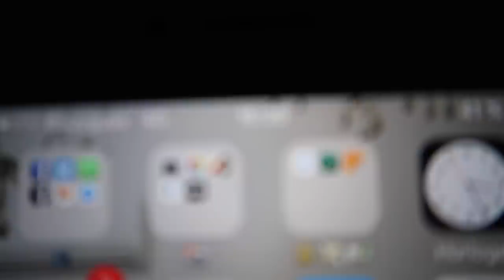EN TOURNÉE #2 - "Un rêve, de la danse et une télé"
2 ème épisode des nos aventures en tournée partout en France

Merci Perpignan, Avignon, Reims et Nancy pour ces supers moments avec vous!

Le montage est fait par Bigflo tout seul donc dites nous en commentaire, ce que vous voulez voir + ou - comme ça on s'améliorera avec vous ! :)

La tournée continue!

Si tu as lu la description en entier commentes : "On se croise au Zénith"